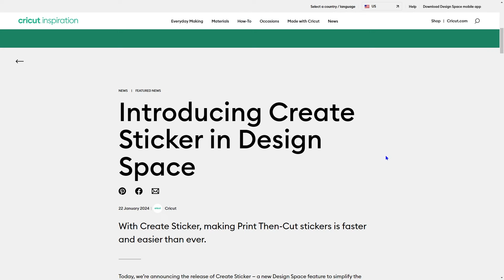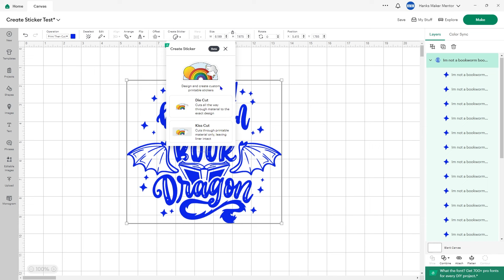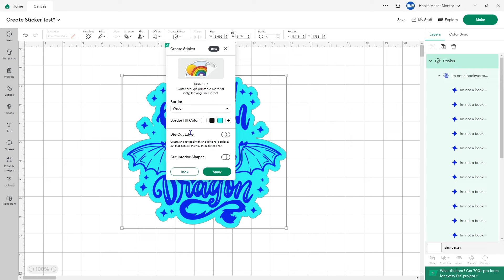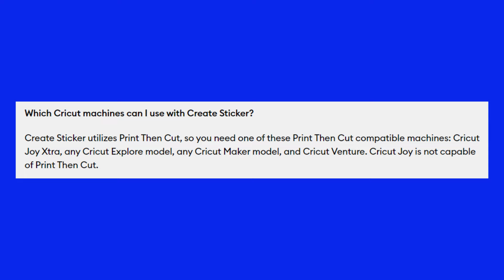More New Features in Cricut Design Space Update v8.15 January 22, 2024 and Create Sticker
The latest Cricut Access Exclusive Feature is here! I'll be honest about it!

Mats

Cricut Brand Mats
Standard Grip

Light Grip

Strong Grip

Fabric Grip

Joy Standard Grip

Joy Light Grip

Nicapa Brand Mats - less expensive and I love working with them
Standard Grip

Light Grip

Strong Grip

Fabric Grip (I haven’t tried these)

Joy Light Grip

Cricut Machines
Cricut Maker 3

Cricut Explore 3

Cricut Joy

Cricut Maker

Tools

Cricut Essential Tool Set

Cricut Joy Starter Tool Set

4" Squeegee (my favorite tool for burnishing vinyl) (6 Different Colors Available)

Cricut Brayer and Large Tweezers

Cricut Scraper and Spatula

Cricut TrueControl Knife Kit

Cricut Self-Healing Cutting Mat

Cricut Sewing Kit

Cricut Ultimate Fine Point Pen Set

ORACAL 651 Glossy Vinyl - 24 Pack

Heat Transfer Vinyl (highly rated)

Designs
Creative Fabrica

Their Facebook Group is
Cricut - Silhouette - Inkscape - Vinyl - HTV(143VINYL™ formerly 651VINYL®)